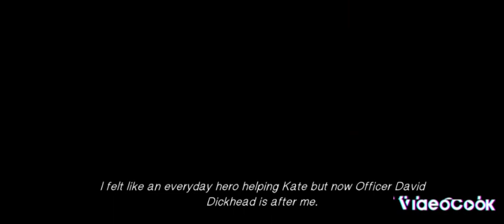Life is Strange part 3